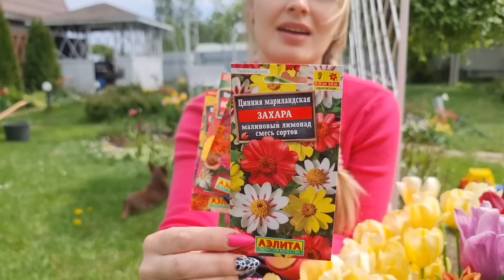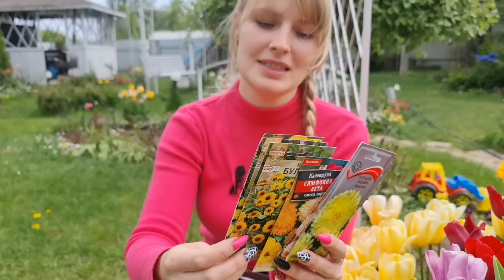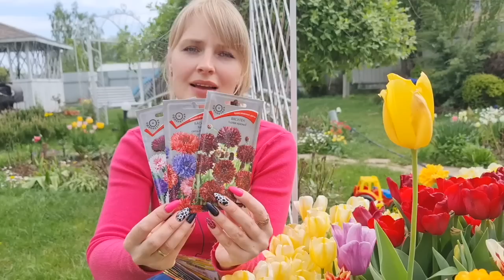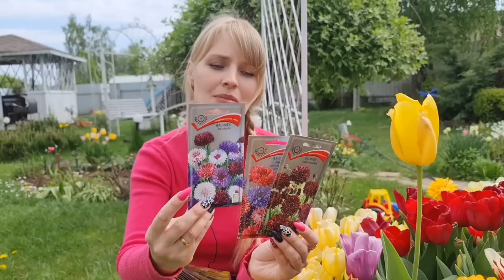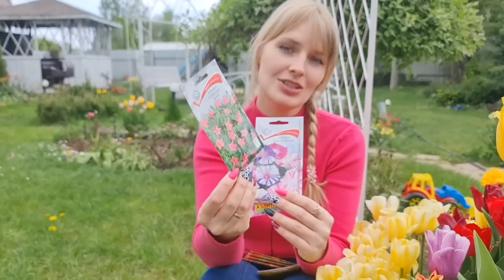Цветут ДО ЗАМОРОЗКОВ! Самые НЕПРИХОТЛИВЫЕ однолетники для посева В ОТКРЫТЫЙ ГРУНТ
Финальная распродажа растений!

Какие цветы можно посеять без рассады сразу в открытый грунт. Красивые и неприхотливые однолетники для посева в саду